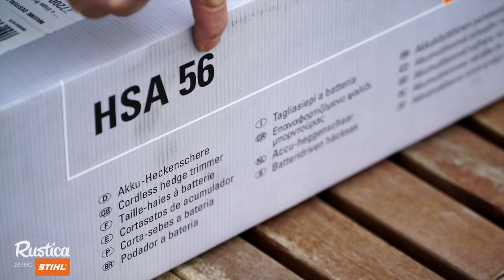Essai du taille-haies à batterie HSA 56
Le taille-haies à batterie HSA 56 STIHL n’aura plus aucun secret pour vous !
Les équipes de Rustica l’ont testé pour vous… du montage à l’entretien du jardin.

Puissant et très performant grâce à sa technologie batterie 36V, il est idéal pour tailler toutes les haies et arbustes autour de votre maison.